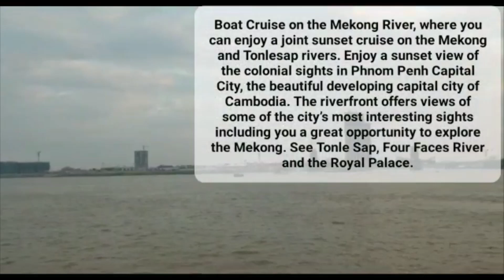Sunset Cruise on Tonlesap River in Phnom Penh Cambodia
Menyusuri Sungai Tonlesap dan Sungai Mekong dengan kapal.  Sungai Tonlesap melintasi Kota Phnom Penh, Ibukota Kamboja.  Pada saat sore hari bisa menikmati matahari terbenam dari kapal. Wisatawan juga bisa melihat pemandangan gedung-gedung tinggi di Phnom Penh dan Royal Palace dari kapal.